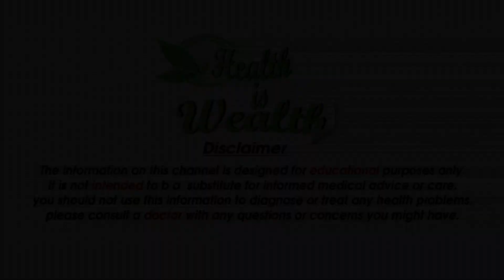नकली पलकें कैसे लगाएं और छुटाएँ How To Apply & Remove fack Eyelashes In HINDI$healthiswealth